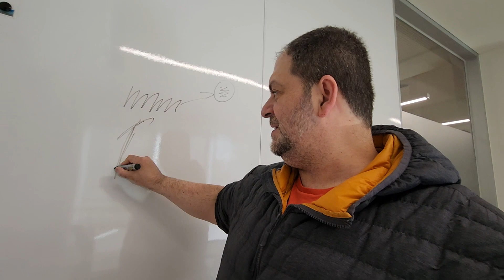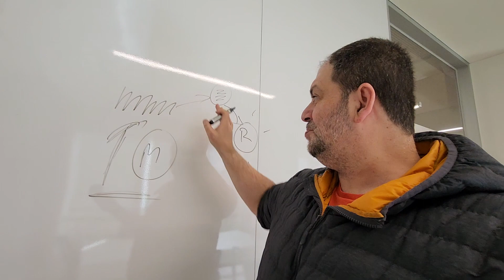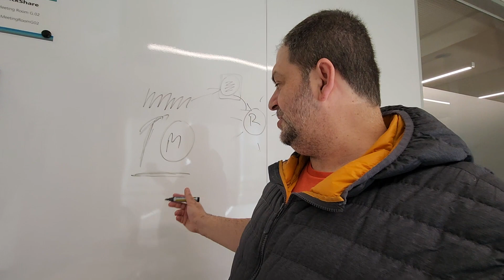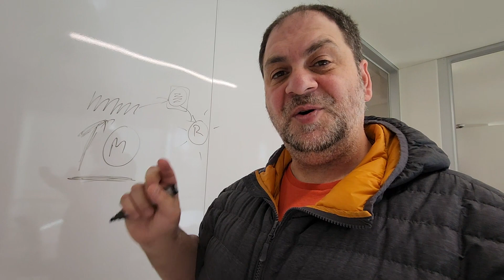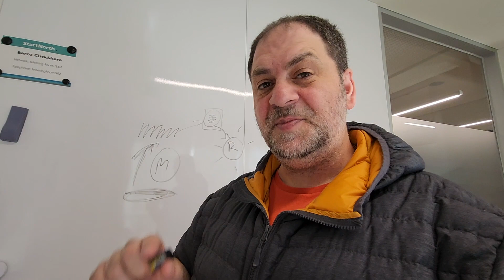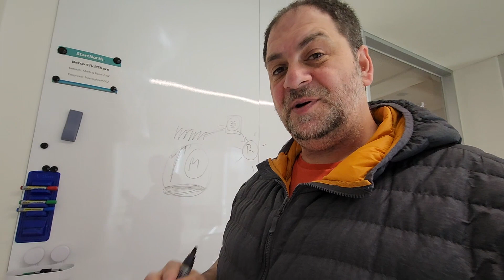Boost Your Brain: Proven Techniques to Supercharge Memory & Recall NOW!